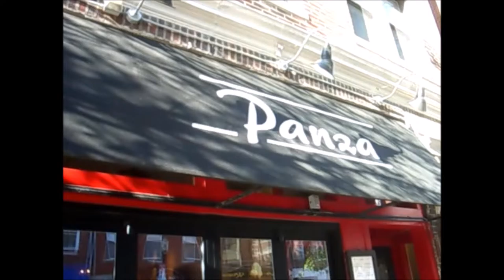GERENCIA 360 GERENCIA PARA TODOS TURISMO INTELIGENTE BOSTON RESTAURANT PANZA 001